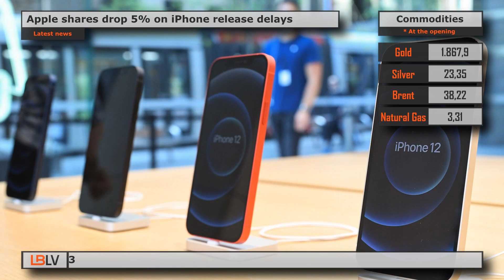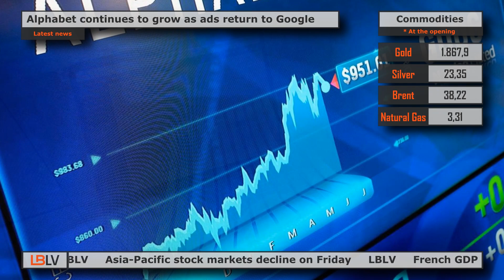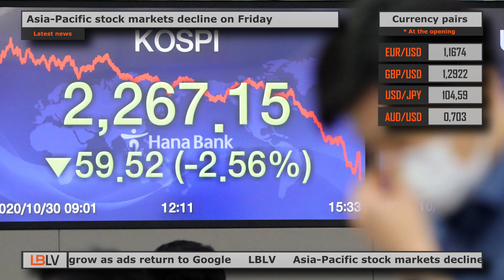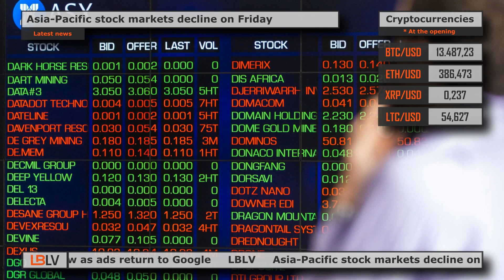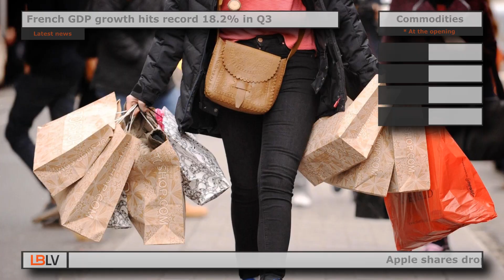LBLV Apple shares drop 5% on iPhone release delays 2020/30/10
The main economic news for Friday, October 30:

0:00 Apple shares drop 5% on iPhone release delays
1:17 Alphabet continues to grow as ads return to Google
2:16 Asia-Pacific stock markets decline on Friday
3:18 French GDP growth hits record 18.2% in Q3

1. Apple shares drop 5% on iPhone release delays
The late launch of new 5G phones forced Apple Inc customers to postpone new device purchases, causing the company on Thursday to report its sharpest quarterly drop in iPhone sales in two years. At some point after the close of trading, Apple stock fell more than 5%, losing $ 100 billion of its market value. While booming Mac and AirPods sales boosted total revenue and profits above analysts' expectations, iPhone sales fell 20.7% to $ 26.4 billion. Since 2013, Apple has been shipping new iPhones every September like a watch. However, delays caused by the pandemic have pushed the announcement back a month to October 13 and some devices have yet to be released. Apple has surpassed sales expectations significantly this year and has released many new products and services. The company's revenue and earnings for the fourth fiscal quarter ended September 26 were 64.7 billion 73 cents per share, compared with an analyst estimate of 63.7 billion 70 cents per share.

2. Alphabet continues to grow as ads return to Google
Alphabet Inc, Google's parent company, returned to sales growth on Thursday, surpassing analyst estimates for the Q3, as companies initially plagued by the coronavirus pandemic resumed advertising at the largest online ad provider. Alphabet shares, which rose 13% year-on-year, surged 8.5% after business hours to $ 1,689.89. Billions of Google users are spending more time on the Internet this year, but many advertisers stopped spending money in the Q2 as travel and leisure disappeared. When the global economy began to grow again in the Q3, advertisers flocked to Google. The company also benefited from spending on political ads ahead of the US presidential election on November 3. Ad sales have skyrocketed across all regions and industries. For example, revenues in the United States grew 15% in the Q3, up from 1% in the Q2.

3. Asia-Pacific stock markets decline on Friday
The Asia-Pacific market declined on Friday, ending the week with a downward trend due to concerns over the outcome of the US presidential election and the global economic recovery from COVID-19. Japan's Nikkei 225 fell 1.32%, while South Korea's KOSPI drop 1.5%. China's Shanghai Composite Index fell 0.5% and the Shenzhen Component declined 0.89%. The country is expected to release data on Saturday, including the manufacturing and non-manufacturing business activity index (PMI) for October. The Hong Kong Hang Seng Index fell 0.17%. The leader of growth at auction in Hong Kong is the electronics manufacturer Xiaomi Corp., whose shares are up 3.2%. The Australian ASX 200 fell 0.22%. Data released today showed that the country's producer price index (PPI) rose 0.4% in the third quarter, better than the 1.2% decline in the previous month.

4. French GDP growth hits record 18.2% in Q3
France's economy jumped 18.2% in the third quarter from the previous three months, preliminary data from the national statistical institute Insee showed. Thus, Trading Economics reported that the country's GDP growth has become a new record. Analysts on average predicted that it would be 15.4%. Despite strong growth in the French economy, GDP remains below the level seen before the coronavirus outbreak. Compared to the third quarter of 2019, it decreased by 4.3%. The growth of consumer spending in France in July-September amounted to 17.3% in quarterly terms, in annual terms, the indicator decreased by 2.1%. Government spending increased by 15.4% qoq and 0.4% yoy. Business investments jumped by 23.3%, but decreased by 5.1% yoy.